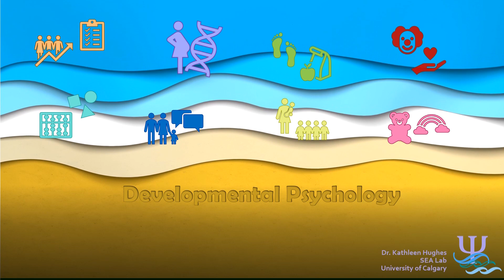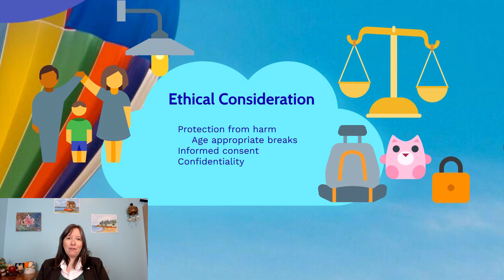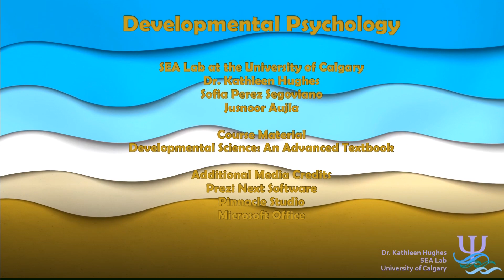Ethics: Developmental Psychology, Methods #5